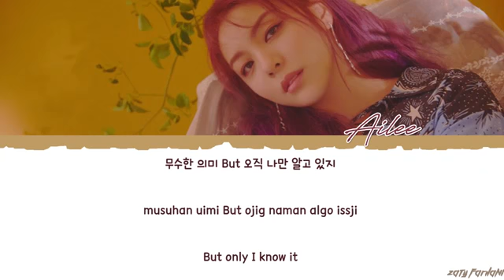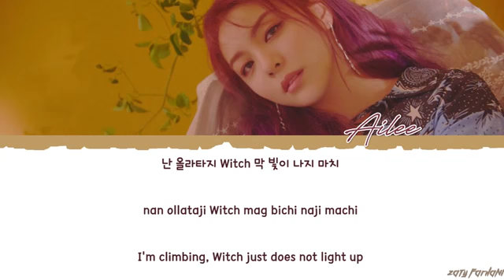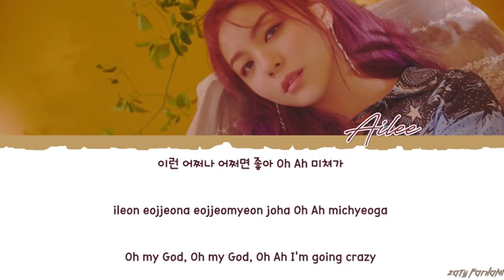Ailee (에일리) - 'Room Shaker' Lyrics [Color Coded_Han_Rom_Eng]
ALL RIGHTS ADMINISTERED by YMC Entertainment